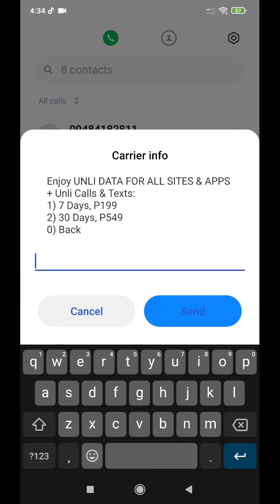Smart TNT Unli Data in new Sim 🤩